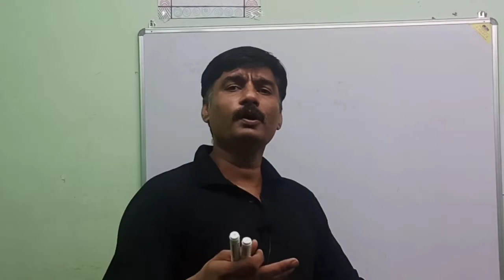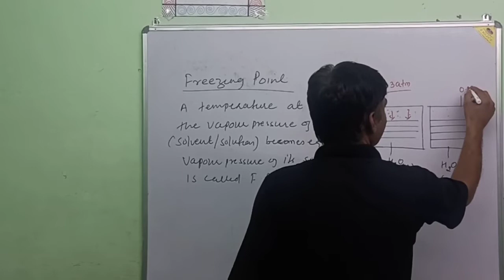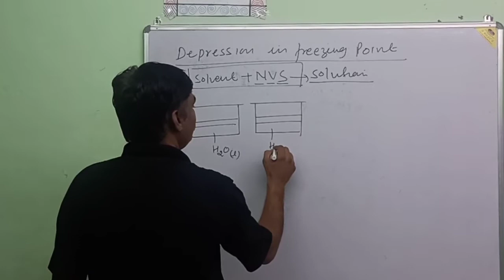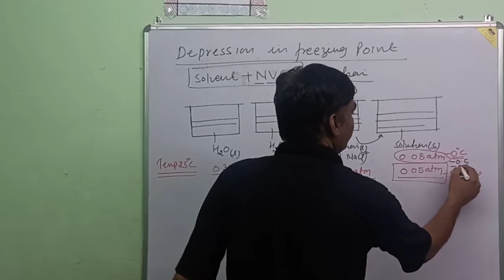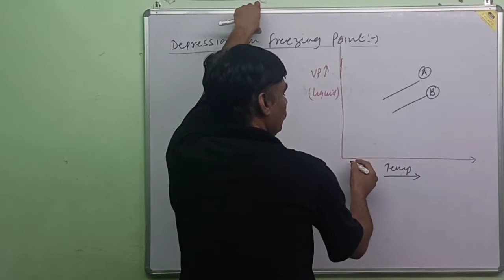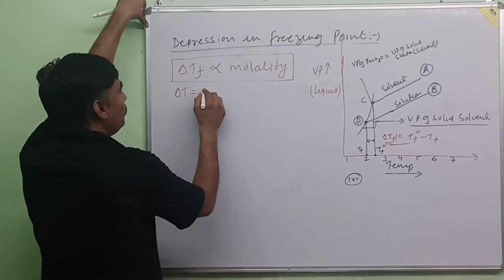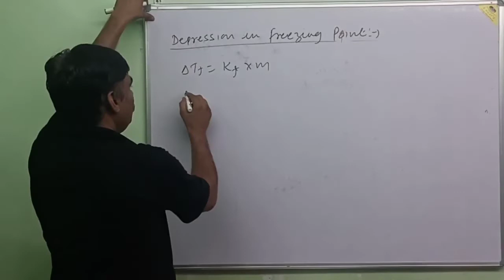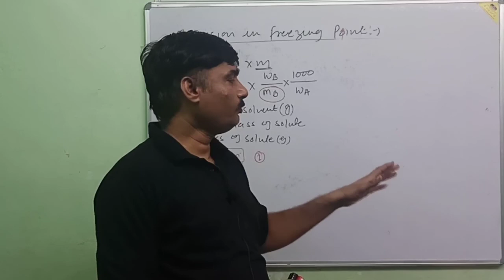Class 12 Chemistry Chapter 2 Solution -part 12- Depression in freezing point ChemiTecH JNV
Class 12th Chemistry chapter 2 solution part 12 Depression in freezing point ChemiTecH JNV

Hi I am S K Saini and Welcome You in my YouTube Channel ChemiTecH JNV.

About this video:- This video explain why the freezing point a solution containing NVS  is less than the pure solvent. I try my best to deliver best content in a easy way. i hope u learn a lot. Please write your suggestion or quires in my comments box.

link of video related to this video, please watch these video before watching this video.